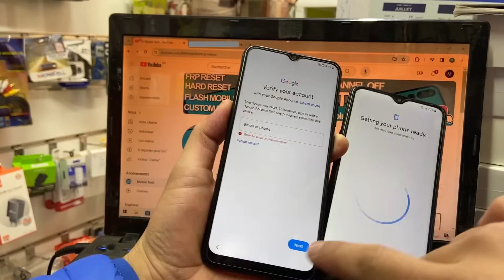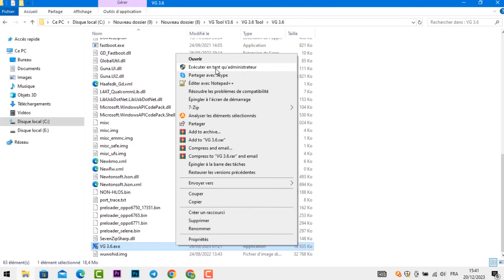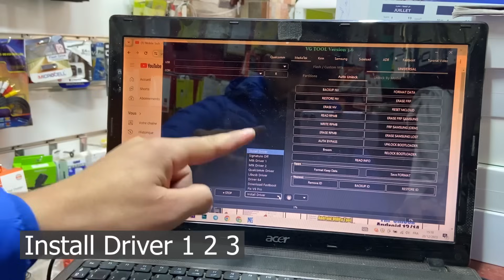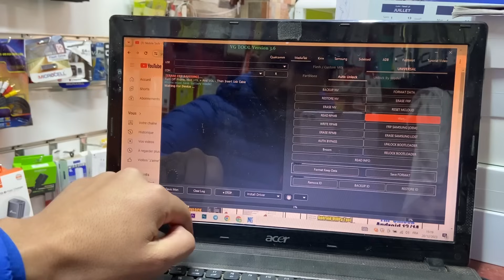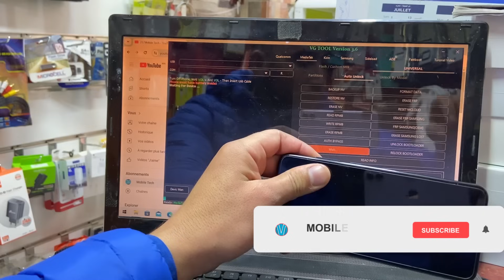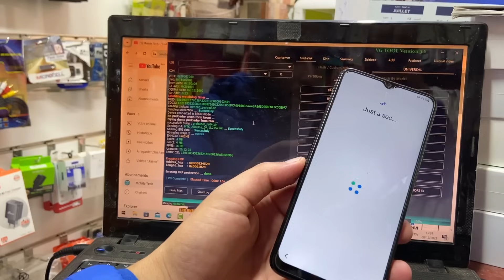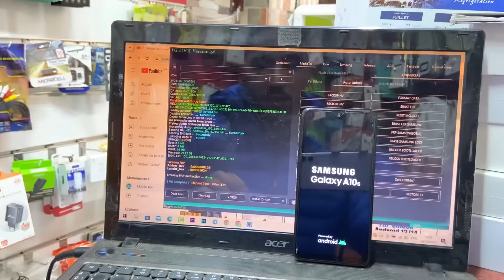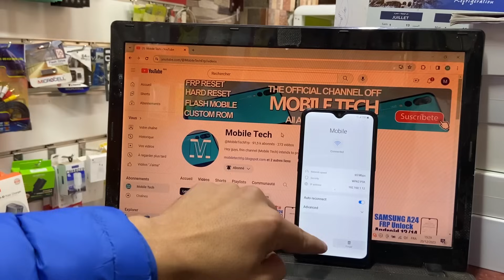Finally-No *#0*# All Samsung Frp Bypass 2024 enable adb fail android 13 14 one click new tool 2024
Finally-No *#0*# All Samsung Frp Bypass 2024 Enable ADB Fail Android 13/14 one click New FRP Tool 2024

Mobile Tech,